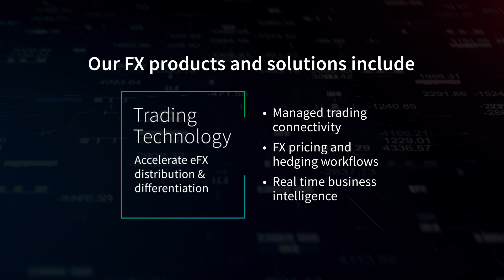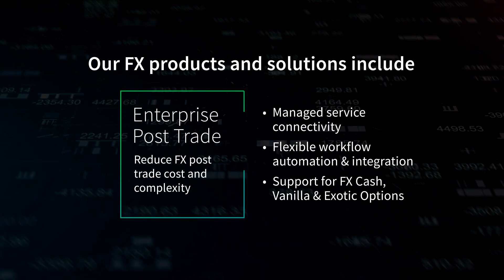MarkitSERV FX: Streamline the FX trade lifecycle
MarkitSERV FX offers trading and post-trade connectivity and automation solutions, real-time business intelligence, trade affirmation, confirmation, clearing and reporting. Through a unique combination of highly customizable enterprise software and centralized services that simplify industry workflows, our software helps reduce the cost and complexity across the trade lifestyle.